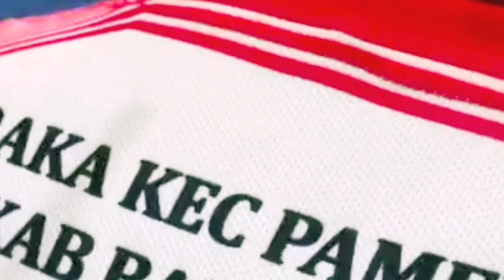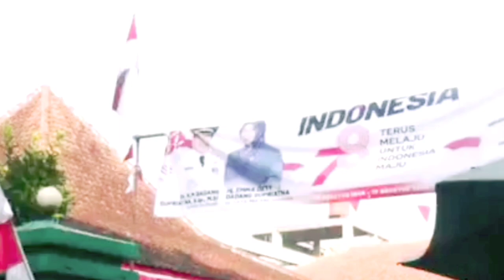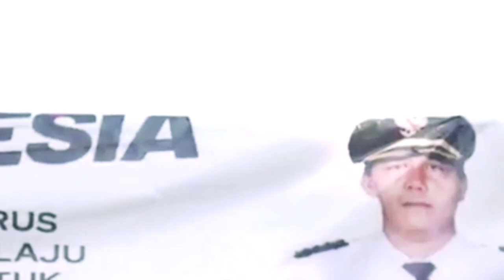Ustadz Ucu Najmudin, M.Pd, Cht. "Dua Ciri Menjadi Generasi Rabbani"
Bismillahirrahmanirrahim,
Bagaimana sobat semua, apakah sobat hari ini sehat semuanya ?, semoga semuanya dikasih nikmat sehat, nikmat Iman sehingga bisa terus melakukan dan menularkan, menyebarkan kebaikan-kebaikan.

Saya Uploadkan lagi Video dari Ustadz Ucu Najmudin, M.Pd, Cht. Dengan mengambil tema,
"Dua Ciri Menjadi Generasi Rabbani"

Acara ini diselenggarakan oleh Pemerintahan Kecamatan Pameungpeuk, dengan media Partner QMATV.

Sobat juga dapat menonton video / Audio ustadz Ucu Najmudin yang lainnya pada Chanel ini.

Silahkan Sobat untuk menyimaknya.

Sekian, Terimakasih.